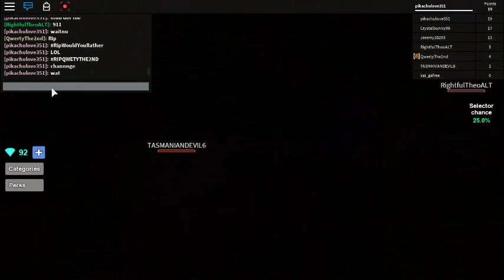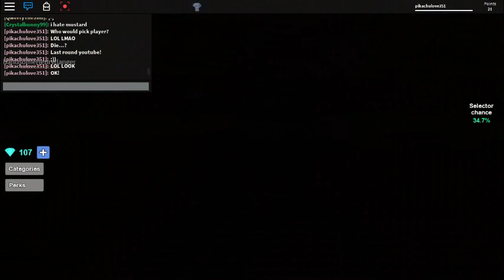GUEST PICKS! | Would You Rather?